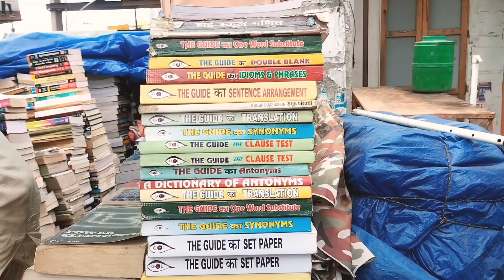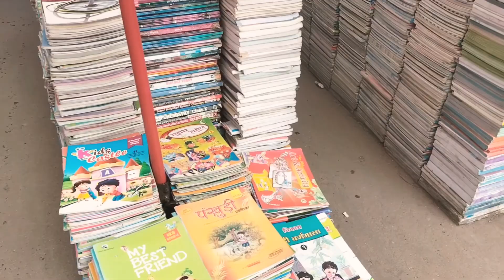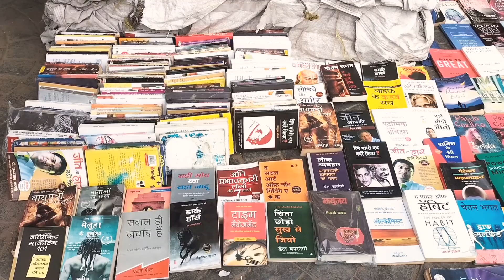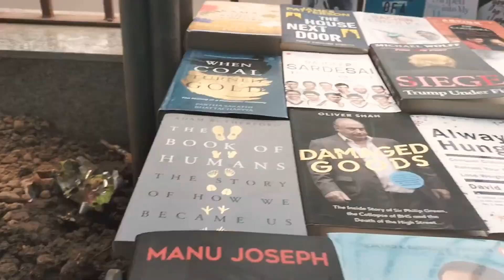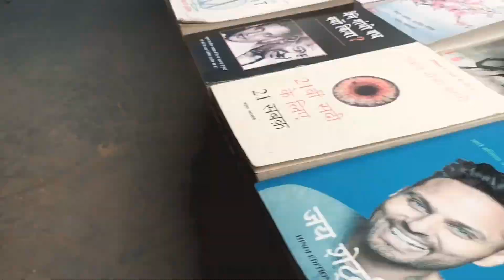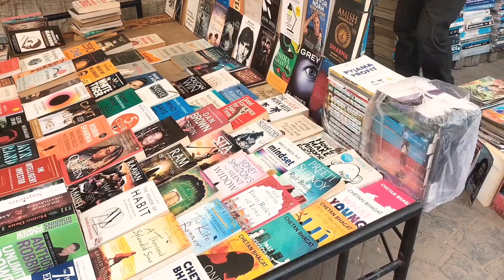Old Books Shop Patna Bihar l Gandhi Maidan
Location North Gandhi Maidan Patna Bihar India